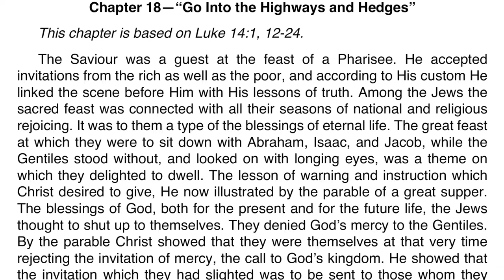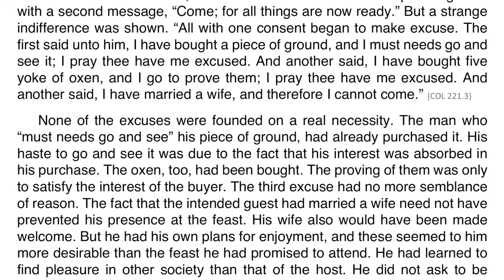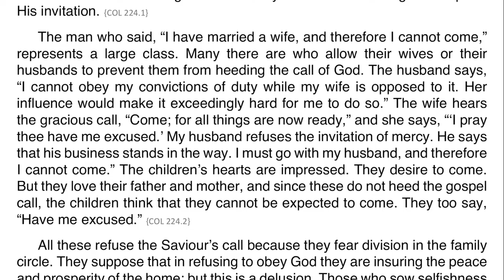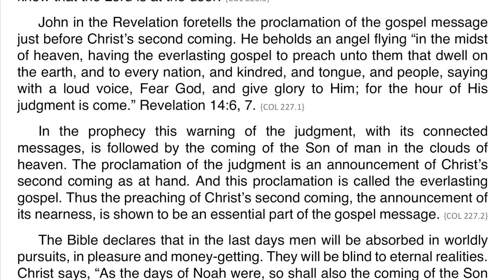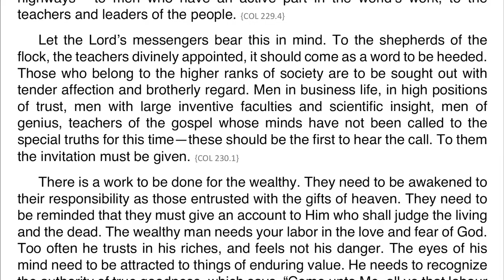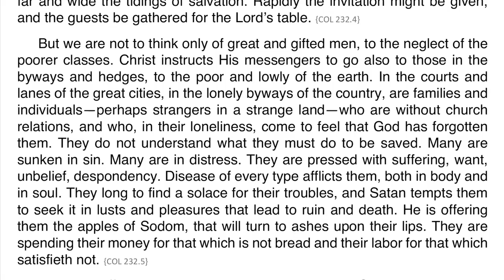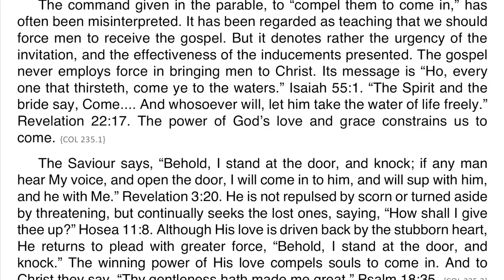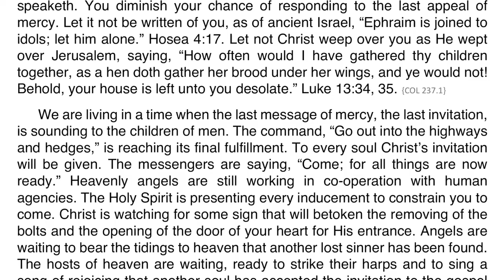Christ’s Object Lessons – Chapter 18 – “Go Into the Highways and Hedges”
This chapter is based on Luke 14:1, 12-24.